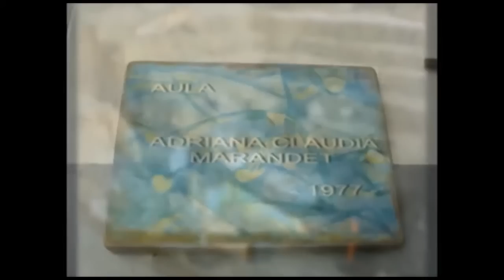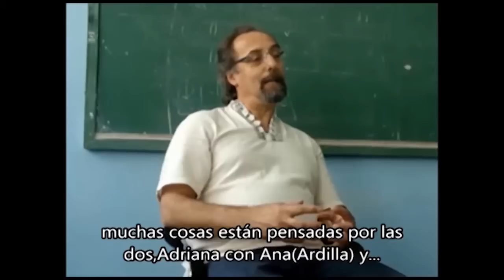Pacha - Colegio Nacional N° 1 Bernardino Rivadavia CABA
Video realizado por estudiantes secundarios en el marco del programa "Jóvenes y Memoria - Recordamos para el futuro" impulsado por el Espacio Memoria y Derechos Humanos (ex-ESMA) en las escuelas de la Ciudad Autónoma de Buenos Aires.